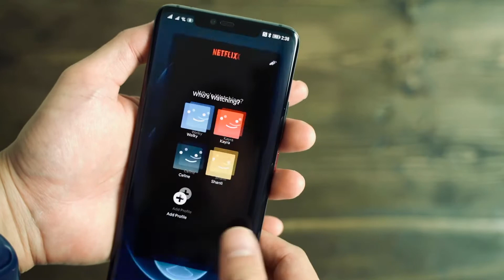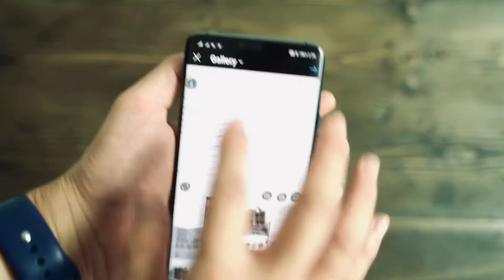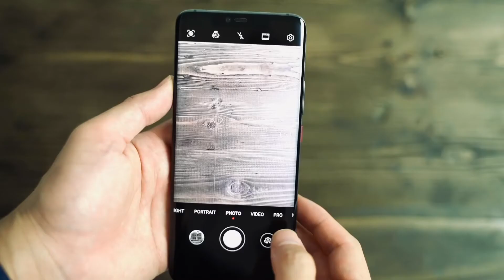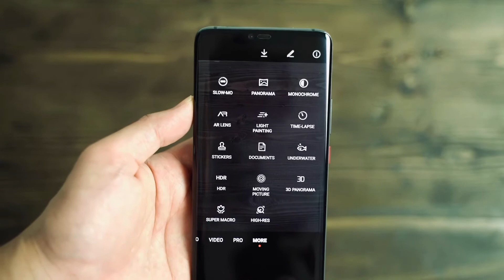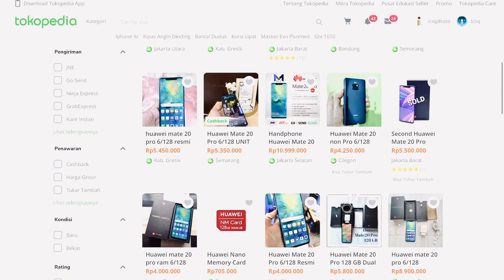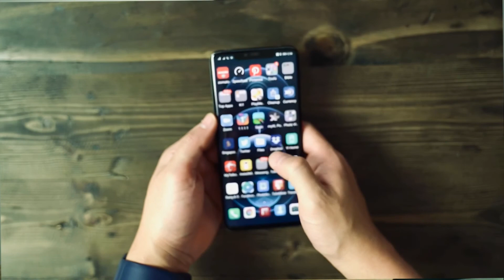Huawei mate 20 pro di Penghujung 2020, masih layak?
Apakah masih layak huawei mate 20 pro di akhir tahun 2020? Mari kita simak sama sama ya.